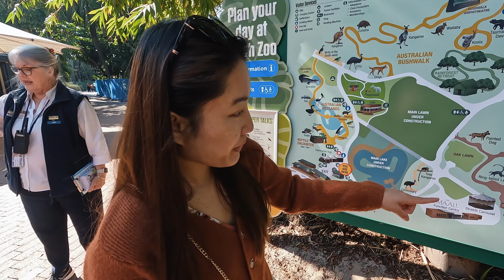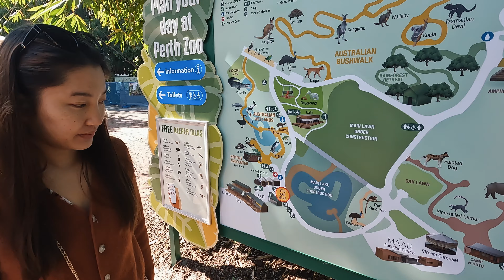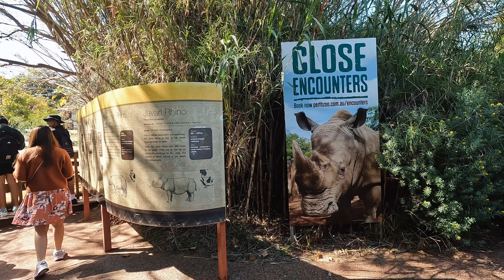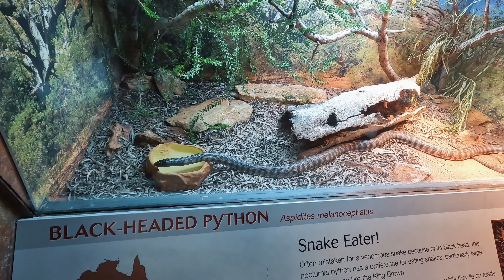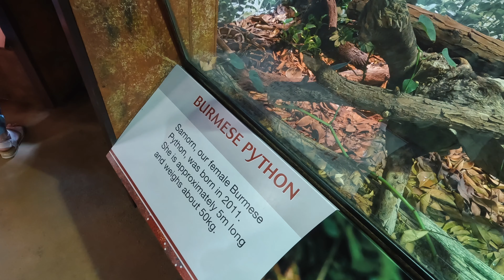Perth Zoo 20SEP2024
We got free tickets to the zoo.